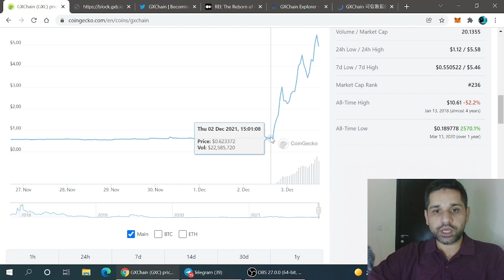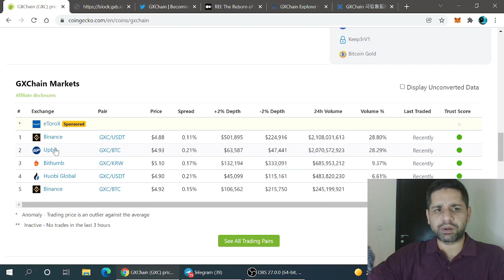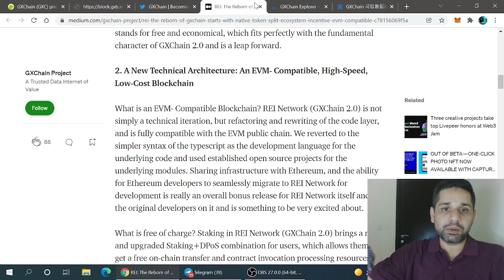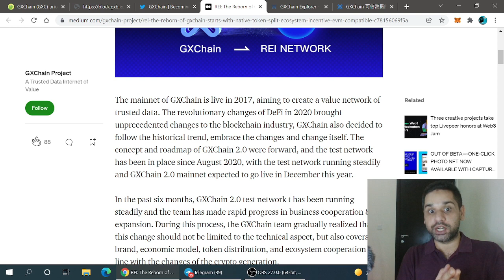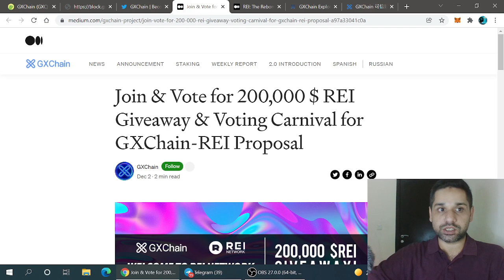Binance Exchange Listed Altcoin Airdrop Is Ongoing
In This Short Video We Will Discuss About 1 Latest Airdrop Of Binance Exchange Listed Coin.

Best Exchanges For Buying Crypto